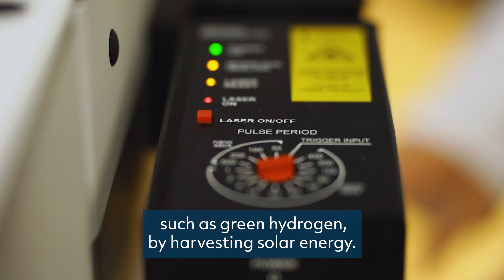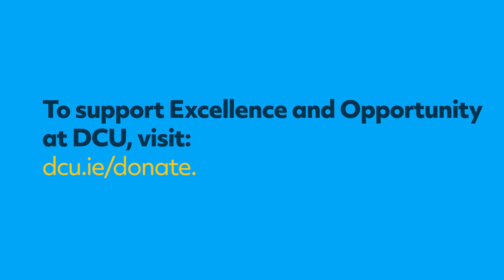Powering a Greener Future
Discover how DCU’s Excellence and Opportunity Fund enables our students to pursue doctoral research that makes an impact.

Final-year PhD students Lauren Kearney and Katie O’Rourke share how support from DCU's Excellence and Opportunity Fund enables them to take on some of our world’s most pressing challenges – tackling global warming and protecting biodiversity.
DCU’s Excellence and Opportunity Fund creates an open door for bright minds to excel at DCU and make their mark on the future. Powering research into green hydrogen fuel and detecting pharmaceutical pollution in freshwater ecosystems are just some of the ways the talented PhD students supported by this fund are transforming lives and society. To support transformative scholarships through our Excellence and Opportunity Fund,